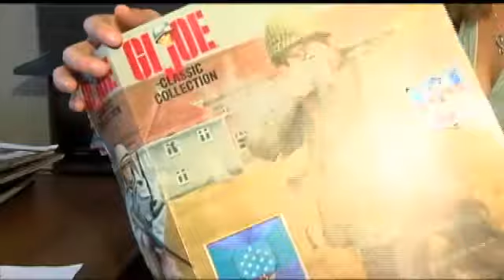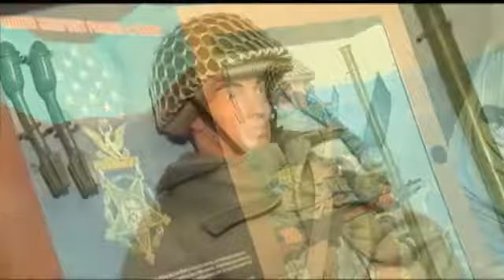Hometown Heroes: Sergeant Francis Currey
SELKIRK One of only eight surviving Medal of Honor recipients from World War II lives right here in the Capital Region. Sergeant Francis Currey, from Selkirk, was awarded the Medal of Honor while still oversees in 1945.  He was just 19 years old when he saved the lives of five of his fellow soldiers.  CBS6 Investigative Reporter, Jennifer Lewke spent the afternoon with Currey talking with him about his time in the war and the battle that lead to that Medal of Honor.  To see Sergeant Curreys official citation,